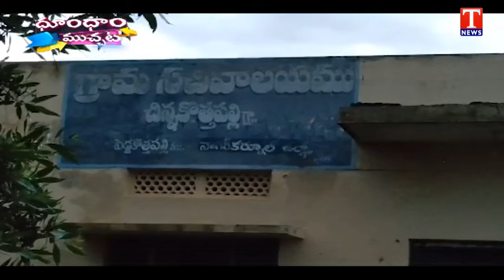Principal Drank Beers | Medi Kallu In Nagarkurnool | Mark Rutte on a bicycle | Dhoom Dhaam | T News